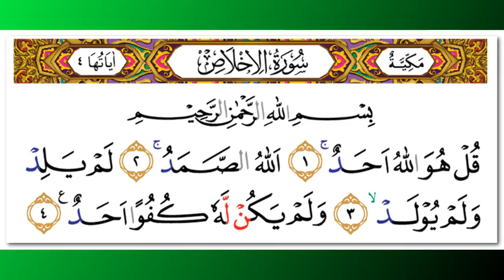Abdur-Rahman as-Sudais - Quran Surah 112 Al-Ikhlas